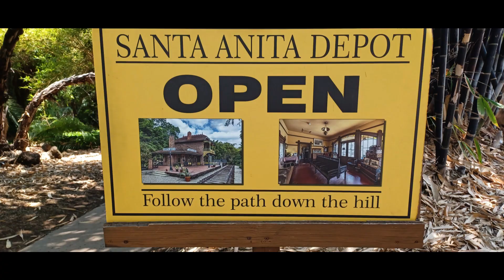HISTORIC RAIL ROAD STATION -SANTA ANITA DEPOT-